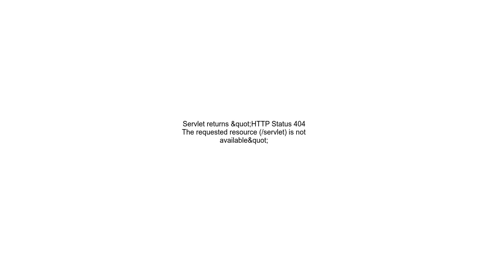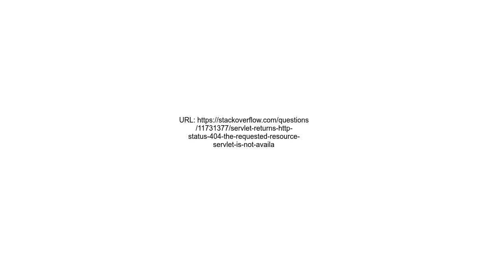Servlet returns &quot;HTTP Status 404 The requested resource servlet is not available&quot;